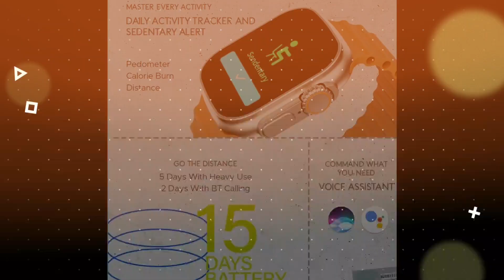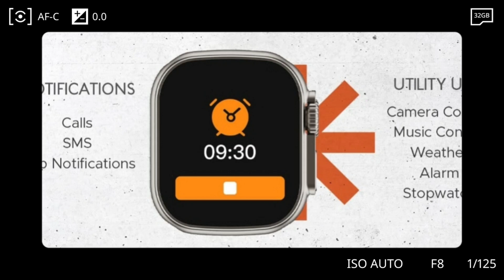Boat Wave Elevate Smart Watch features in Telugu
boat wave elevate